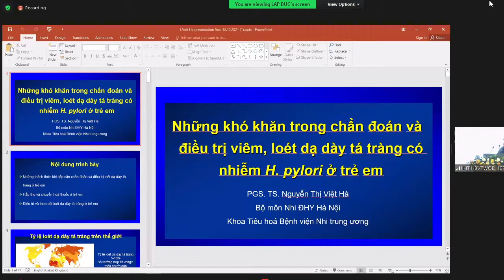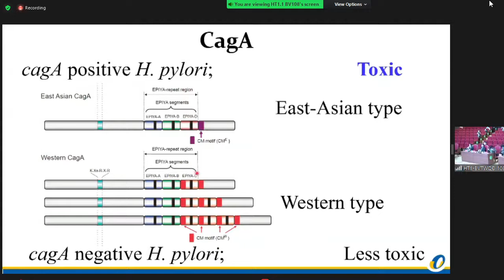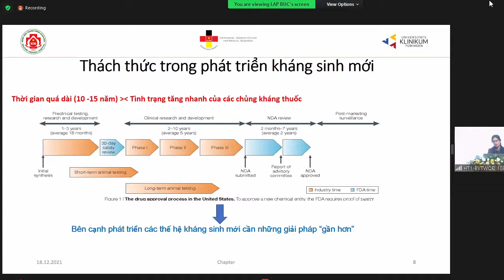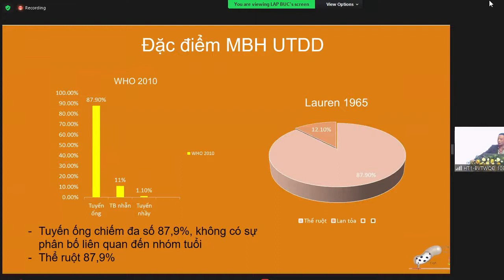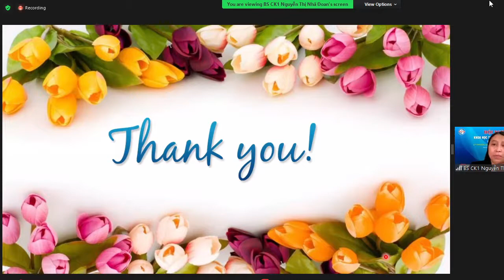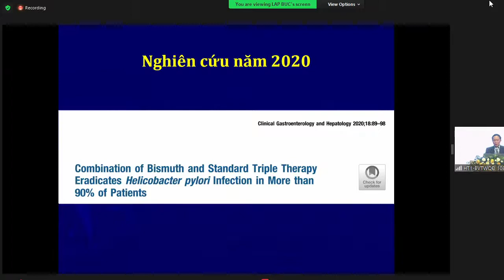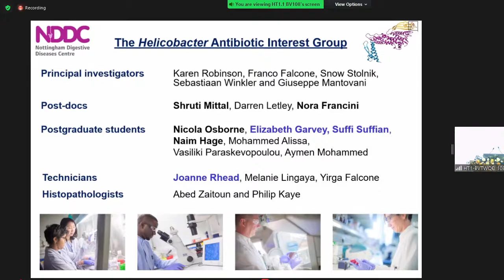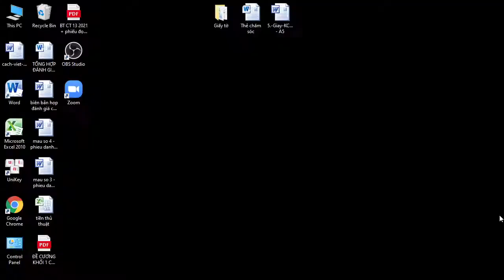2. HT1 - Chiều 18-12-21 - HP và tình hình kháng thuốc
Hội nghị Tiêu hóa Toàn quốc lần thứ 27
Buổi chiều thứ 7 ngày 18/12/2021, Hội trường 1